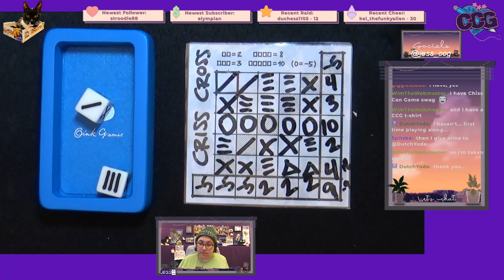Jess' Top 5 Games of 2022 - Three Sisters + Expansion Dec. 28, 2022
Next on the list is one of Jess' favorite roll&write games of 2022, Three Sisters. And this time, she plays with the Weather expansion. Watch and play along! This was streamed live via Twitch.